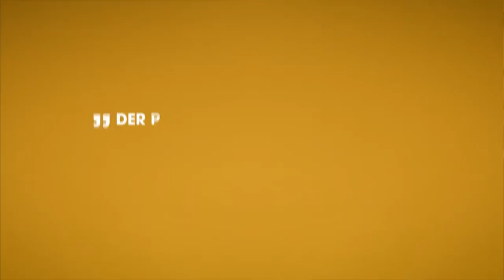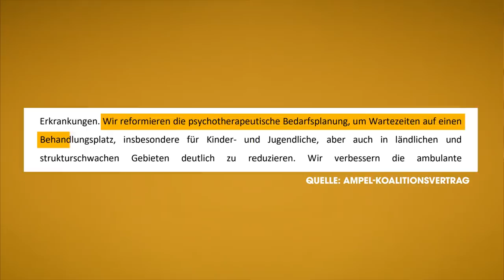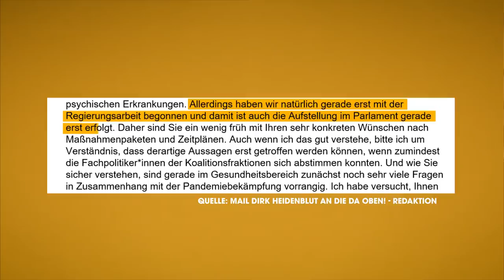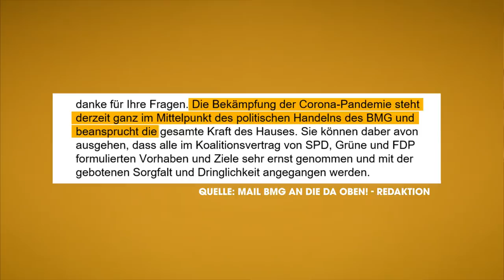So will die Ampel uns in Therapie schicken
Schafft Karl Lauterbach das, woran Jens Spahn gescheitert ist? In Deutschland gibt es viel zu wenige Therapieplätze. Dabei ist der Bedarf besonders in der Pandemie enorm gestiegen – teils gab es im vergangenen Jahr in den Praxen um die 40% höhere Anfragen (Quelle: Deutsche Psychotherapeuthenvereinigung). Besonders junge Menschen leiden heftig unter den Maßnahmen und Einschränkungen.

Die Ampel aus SPD, Grüne und FDP hat sich so einige Pläne in den Koalitionsvertrag geschrieben – aber hat der neue im Gesundheitsministerium den Ernst der Lage erkannt? Wir sagen euch, worauf es ankommt – und warum wir still und heimlich in eine echte Notlage gekommen sind.

Inhalt:

00:00 Intro: Psychische Gesundheit in der Pandemie
01:13 "Na, alles gut?" – Wer alles betroffen ist
02:53 "Darüber spricht man nicht" – Psychische Erkrankungen und die Politik
05:54 Der Weg zur Therapie – Das sind die Probleme
09:29 "Wird schon wieder" – Die Pläne der Ampel im Check
13:50 Fazit

Hier findet ihr Hilfe, wenn es euch schlecht geht:

Rund um die Uhr bei der Telefonseelsorge:

Tel.: 0800 / 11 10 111 oder 0800 / 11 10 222

Mo - Sa 14:00 - 20:00 Uhr beim Kinder- und Jugendtelefon

Infos zu psychischer Gesundheit bekommt ihr auch bei der Deutschen Depressionshilfe.

Wenn die Gefahr von Selbst- oder Fremdgefährdung (insbesondere Suizidgefährdung) besteht, ruft den Rettungsdienst unter 112.

Uns gibt es auch auf Instagram Facebook und Telegram Schaut gerne vorbei!

YEAH! Wir gehören auch zu funk. Schaut da mal rein